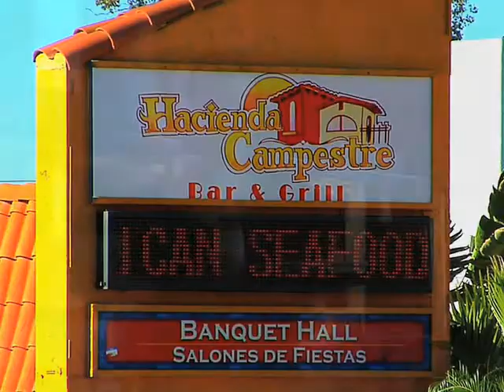Hacienda Campestre Bar and Grill, Mexican Food, Corona, CA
Hacienda Campestre Bar & Grill is proud to be serving the Corona/Riverside Community for more than 10 years now. We have been a staple of the city of Corona and are now under new ownership. Come enjoy our fine cuisine and variety of Mexican dishes a...